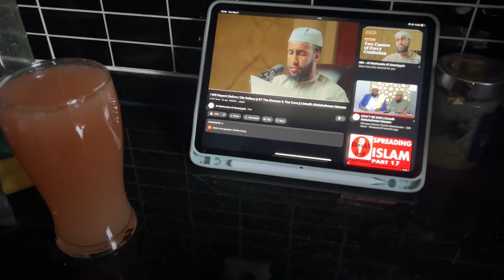Good food + story time of racism | living alone diaries ✨